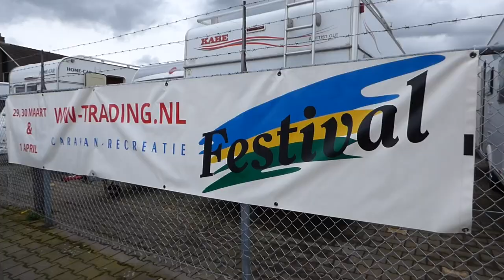WWTrading Brummen Open Huis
Huisshow bij WW Trading te Brummen : Campers & Caravans